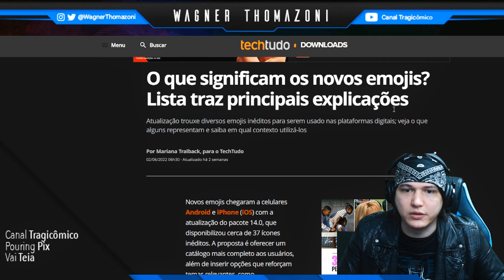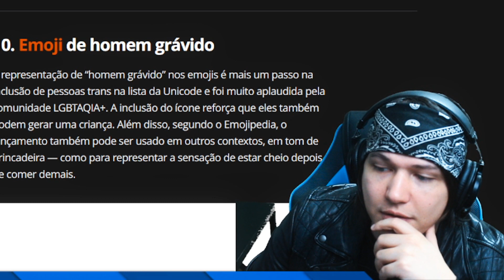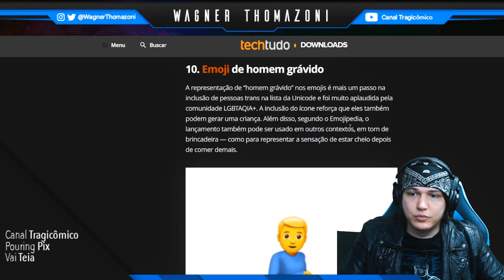EMOJI DE HOMEM GRÁVIDO? 🧐